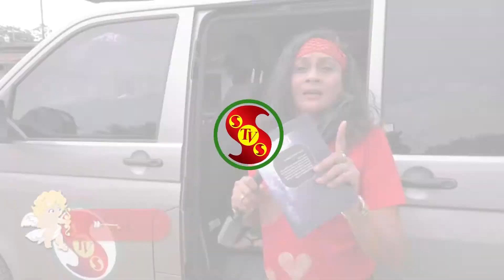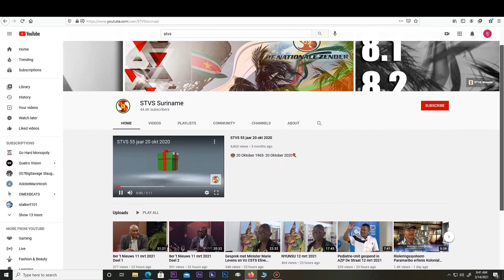Naarden over suïcide cijfers MMANTEN TAKI 03 mei 2021